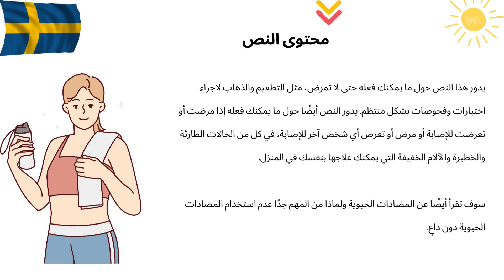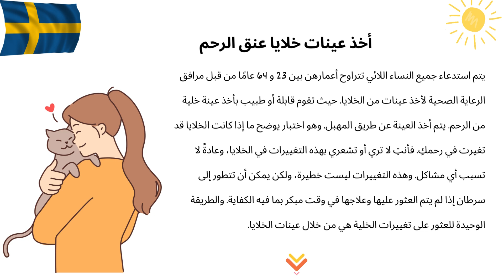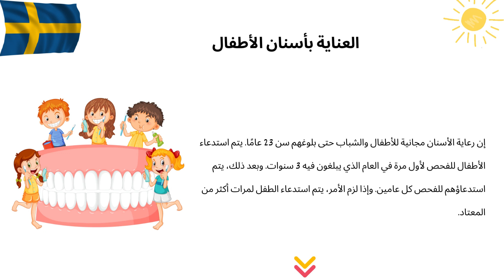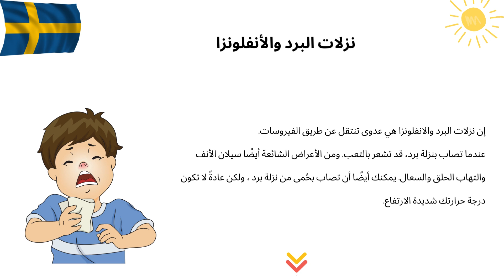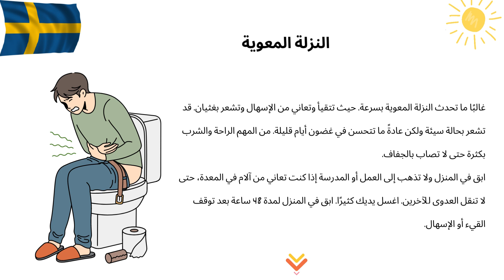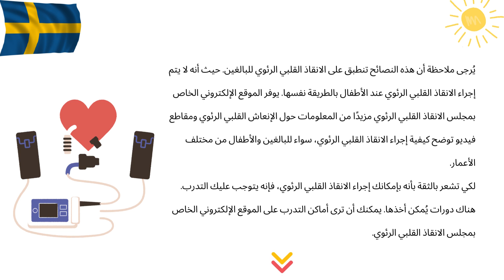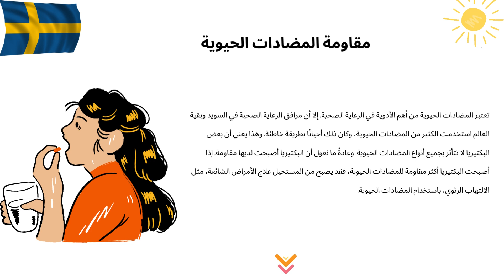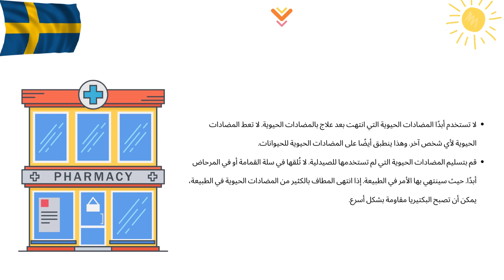ماذا يمكنك ان تفعل حتى لا تمرض في السويد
يدور هذا النص حول ما يمكنك فعله حتى لا تمرض، مثل التطعيم والذهاب لاجراء اختبارات وفحوصات بشكل منتظم. يدور النص أيضًا حول ما يمكنك فعله إذا مرضت أو تعرضت للإصابة أو مرض أو تعرض أي شخص آخر للإصابة، في كل من الحالات الطارئة والخطيرة والآلام الخفيفة التي يمكنك علاجها بنفسك في المنزل.

سوف تقرأ أيضًا عن المضادات الحيوية ولماذا من المهم جدًا عدم استخدام المضادات الحيوية دون داعٍ.
الحق في الرعاية الوقائية والطبية
تطعيم الأطفال والكبار
أخذ عينات خلايا عنق الرحم
تصوير الثدي الشعاعي
التفكير فيما إذا كنت قد تلقيت رعاية أو علاجًا يؤكد نوع جنسك
العناية بأسنان الأطفال
الفحص الصحي
العناية الذاتيّة
نزلات البرد والأنفلونزا
الحُمى/ارتفاع درجة الحرارة
النزلة المعوية
الإسعافات الأولية
الإنعاش القلبي الرئوي (CPR)
إذا علق شيء ما في الحلق
الحروق
أدوية
مقاومة المضادات الحيوية
يمكنك المساعدة في منع انتشار العدوى البكتيرية وتقليل مقاومة المضادات الحيوية: